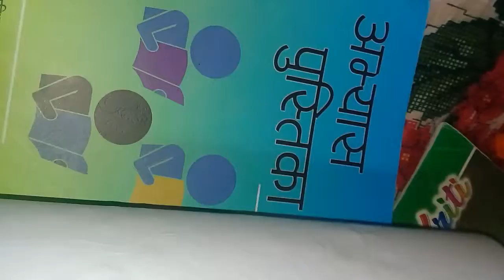Class-5 making mithila art.